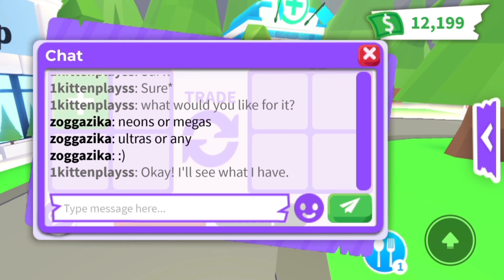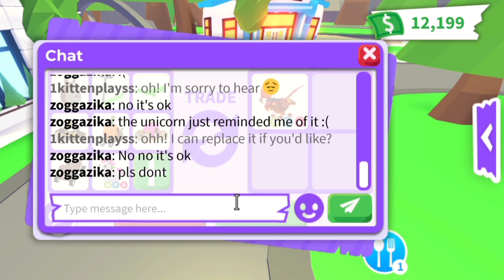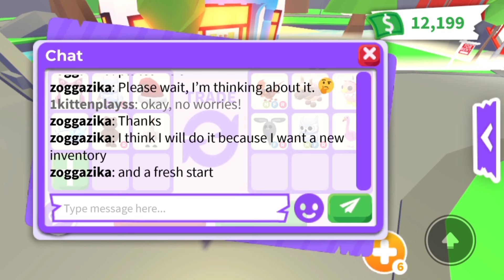They Got SCAMMED In ADOPT ME So I DID THIS... 😱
hey guys! 👋

my roblox username is - 1KittenPlayss. 🤗